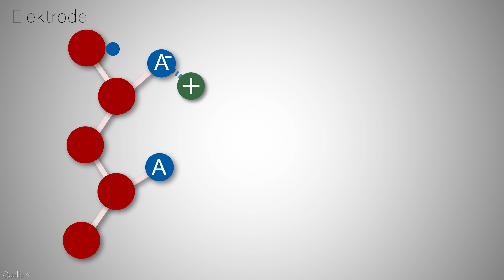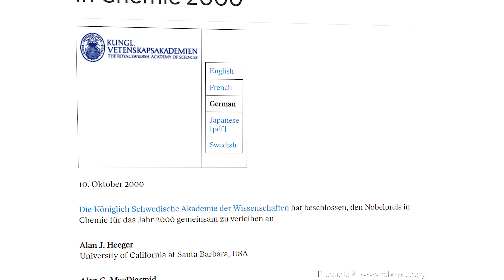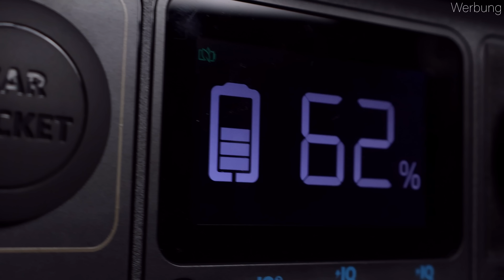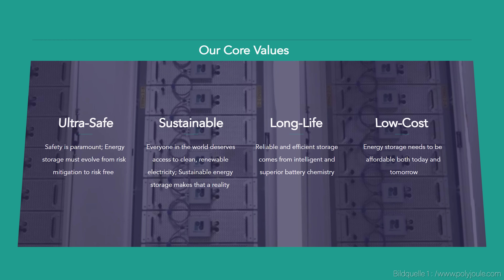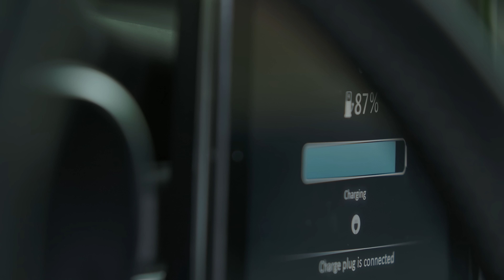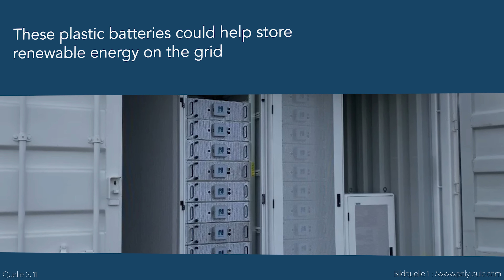Echter Durchbruch! Neuer Polymer-Akku überrascht Experten!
Der Polymer-Akku überrascht wirklich. Dazu gleich mehr! Denn unbedingt sollte man sich und anschauen!

Ein marktreifer Super-Akku kostet nur 60€ pro Kilowattstunde, also nur knapp halb so viel wie gängige Lithium-Akkus und besteht rein aus Plastik ohne Metalle. 12.000 Zyklen, also weit mehr als 20 Jahre, soll der Akku halten, ohne Kapazität zu verlieren.  (Quelle 1, 2)

Die Rede ist vom Polymer-Akku der Firma Polyjoule, welche von Professoren des MIT gegründet wurde. Verkauft wurden mehr als 18.000 Akkusysteme. Und die Möglichkeiten bzgl. der Einsatzgebiete sind phänomenal! (Quelle 3)

Doch was kann der Wunder-Akku wirklich? Lohnt sich ein Kauf? Wir haben die Daten des Akkus analysiert, die Firma kontaktiert und mit einem skeptischen Experten für Akkutechnik gesprochen. Wir erklären alles, was du jetzt wissen musst!

Es handelt sich hierbei um einen recht abstrakten Akkutypen.

Eingesetzt werden beim Polyjoule-Akku allerdings nicht wie üblich ein lithiumhaltiges Übergangsmetalloxid in der Kathode und z.B. Graphit in der Anode eingesetzt, sondern elektrochemisch aktive Polymere. Der Akku wird komplett metallfrei! (Quelle 1, 3)

Dementsprechend gibt es auch keine Lithium-Ionen, die beim Auf- und Entladen des Akkus hin und her wandern!

Stattdessen handelt es sich um organische Anionen und Kationen. (Quelle 4)

Je nachdem ob die Elektrode gerade ein Elektron abgibt und dadurch positiv geladen ist oder ein Elektron aufnimmt und negativ aufgeladen ist, nimmt sie sich das gegenteilig geladene Ion aus der Elektrolytlösung, um wieder neutral geladen zu sein.

► Auch sehr interessant:
Graphen-Akku

► Quellenangabe:
Informationsquellen:
10 Shi et al. Challenges and advances of organic electrode materials for sustainable secondary batteries, Exploration, Volume 2, Issue 4, 2022